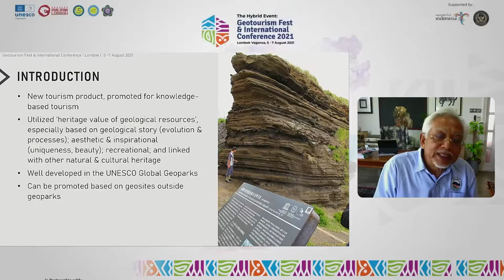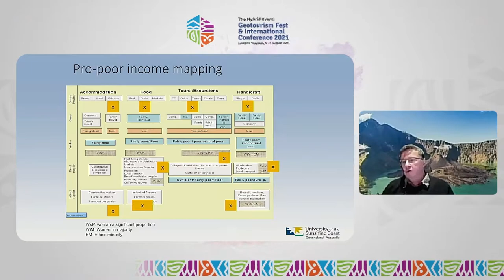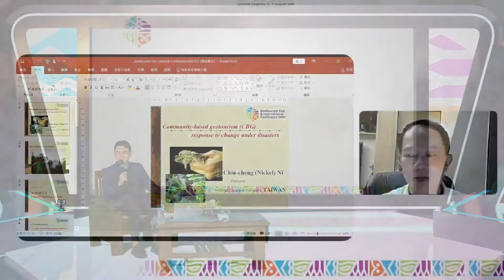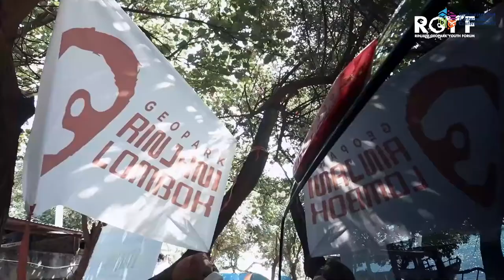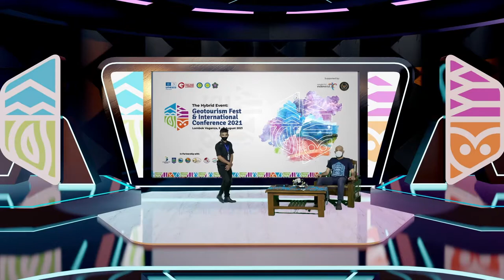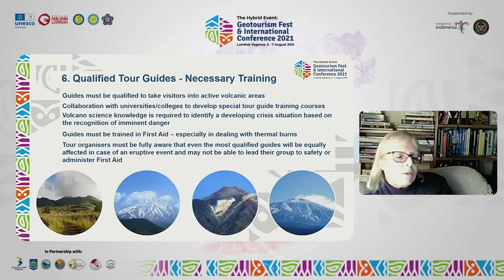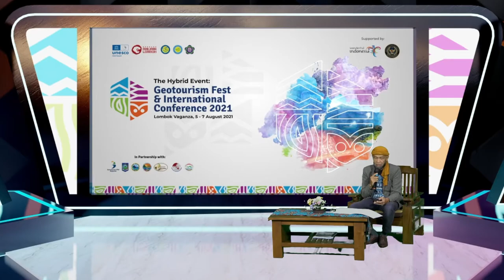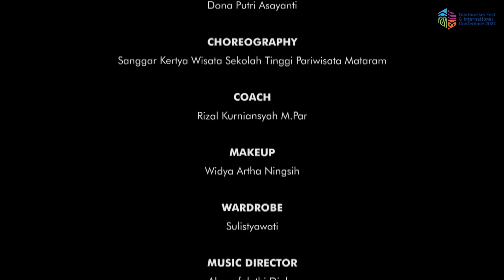Geotourism Fest & International Conference 2021 Presentation Expert